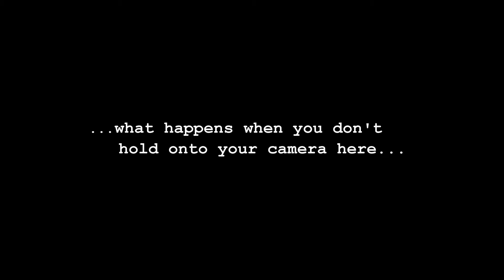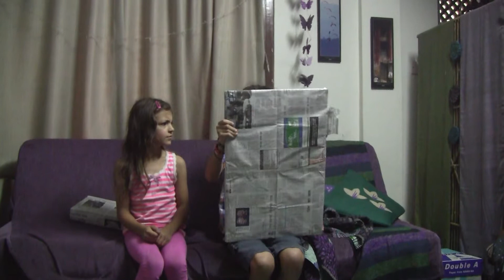Kids' birthdays 2017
Quick snippets of the three's various celebrations in Kathmandu.